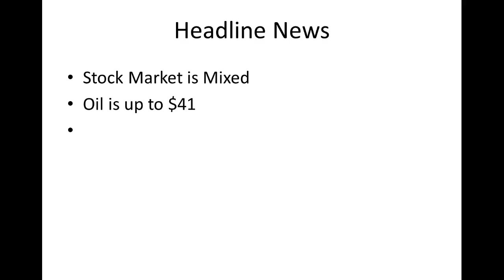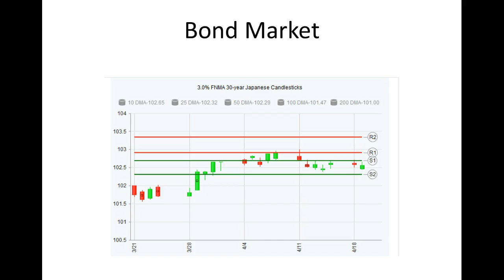CA Interest Rates: Daily Market Report April 19